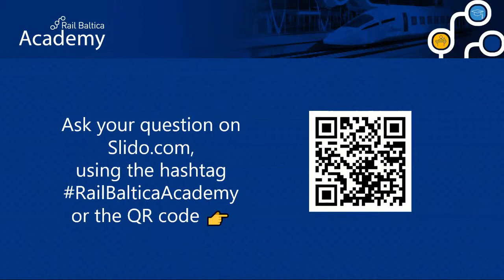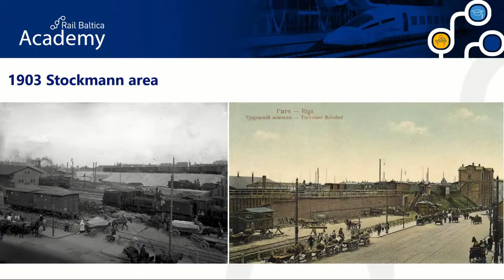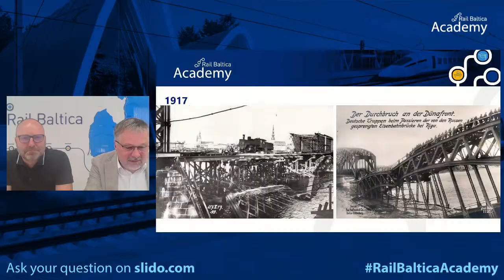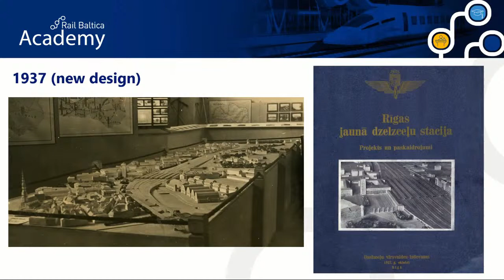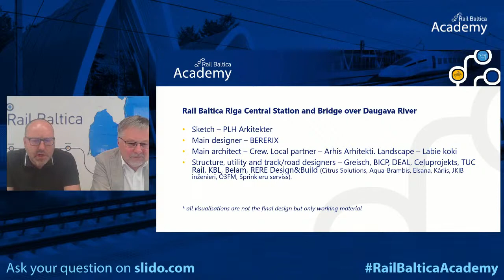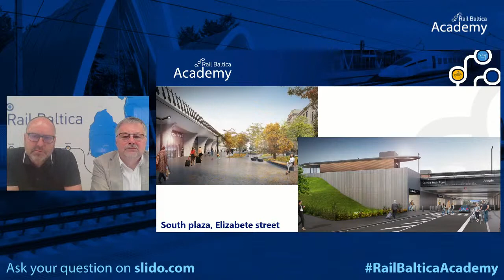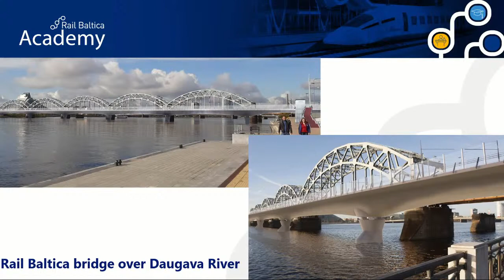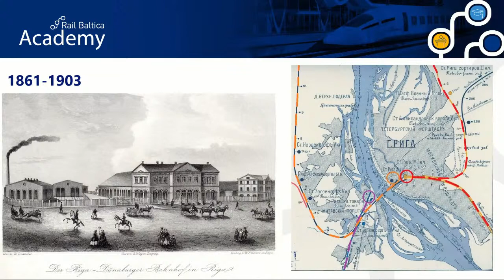Rail Baltica Academy: Tracing the Tracks of Riga Central Railway Station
📅 In the next digital lecture of the spring session (in English) on June 5, at 15.00, Andis Linde, Stakeholders Manager at BERERIX, and Toms Altbergs, Industrial Heritage Expert at SJSC “Latvijas dzelzceļš” will have the lecture with the title “Tracing the Tracks of Riga Central Railway Station: A Journey Through Its Past and Present”.
📝 Rail Baltica is announcing the return of Rail Baltica Academy for its third year. This global knowledge-sharing platform continues to facilitate the exchange of ideas and expertise by offering a series of public digital lectures, ensuring that valuable insights from Rail Baltica experts reach a broad audience.
🚅🙌 Rail Baltica Academy has become a hub for industry professionals, railway enthusiasts, students, and future users of Rail Baltica to gather and delve into the intricate details of one of Europe’s largest and most ambitious infrastructure projects. The initiative has gained widespread recognition for its commitment to fostering dialogue, encouraging collaboration, and disseminating cutting-edge knowledge on various aspects of Rail Baltica.
❓ ❓ Join the online lecture and ask your questions during the session with Slido RailBalticaAcademy! ❓❓
ℹ Information on the full agenda of the spring session is available on the Rail Baltica project’s official